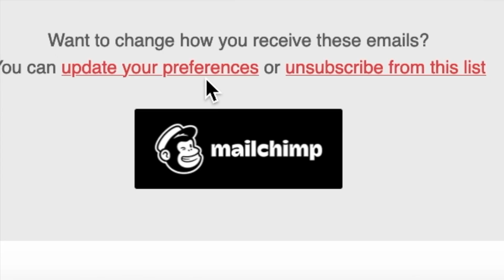My new rule for Newsletters (inbox management)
How to deal withn invasive emails?

I thought about a simple rule regarding newsletters that pile up in my inbox.